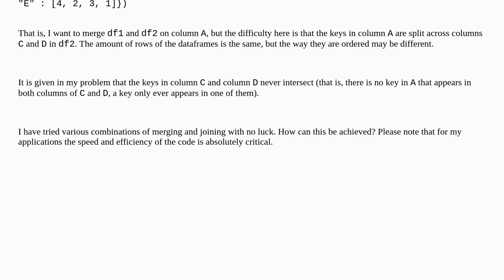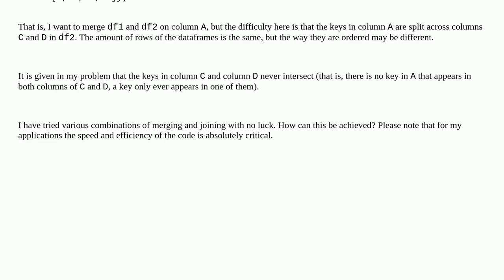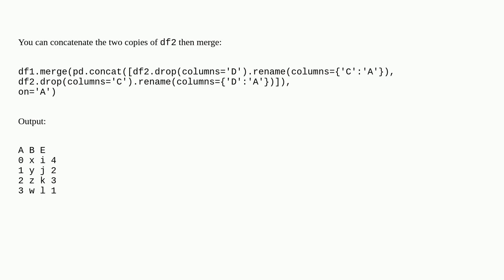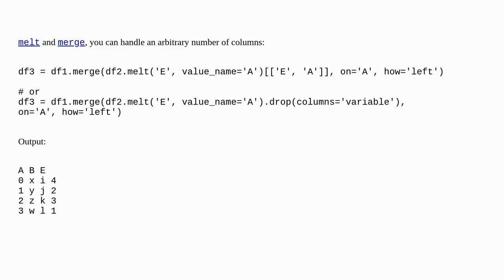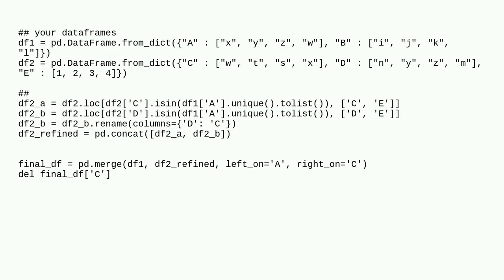Merge two dataframes where the keys on the right dataframe are split across two columns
A special thanks goes out to the community

  pandas dataframe python merge